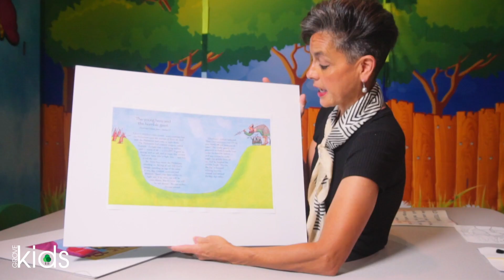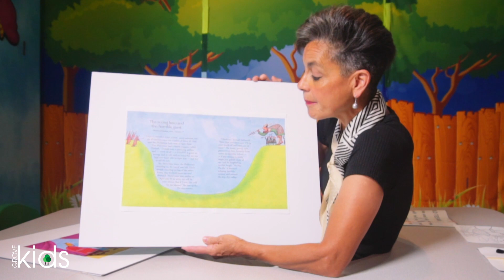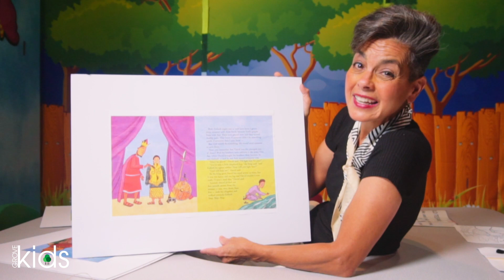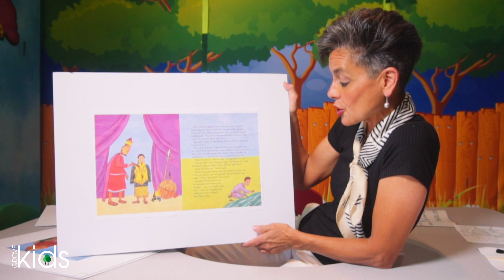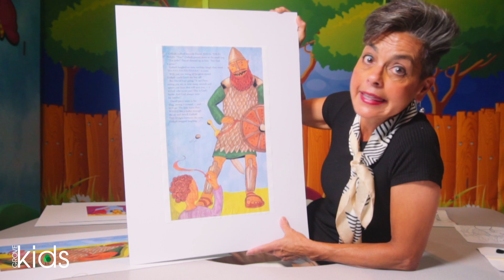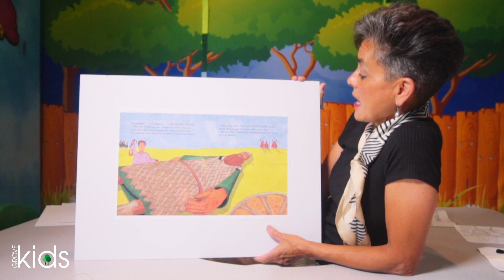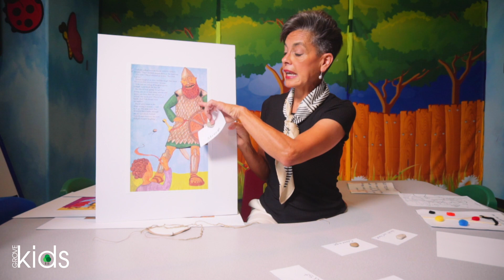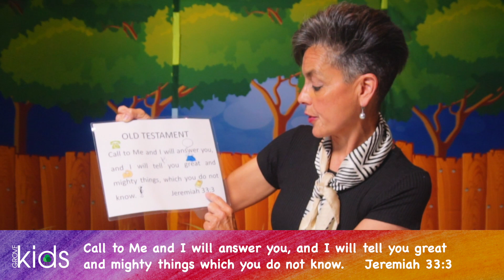Grove Kids PreSchool Bible Story :: 7-16-20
Join Mrs. Julie and friends every Thursday morning at 10:00 am for a short Bible story, craft, and fun!

Join The Grove Sunday Morning Live Stream here on YouTube, Facebook,